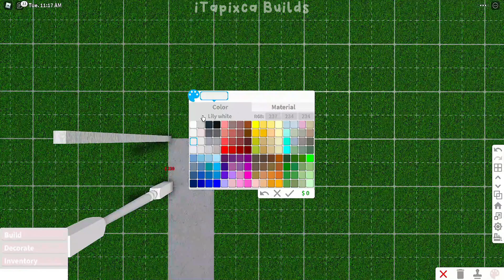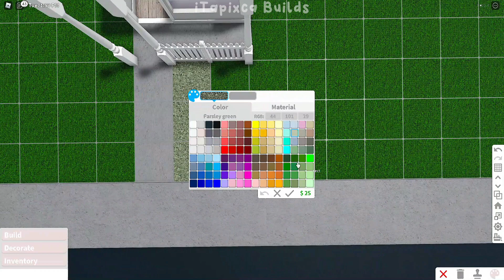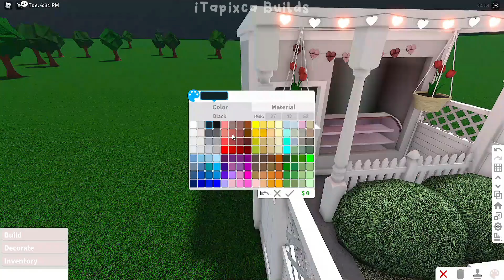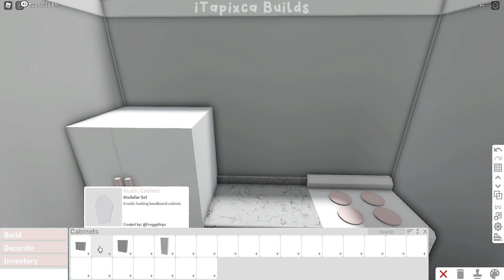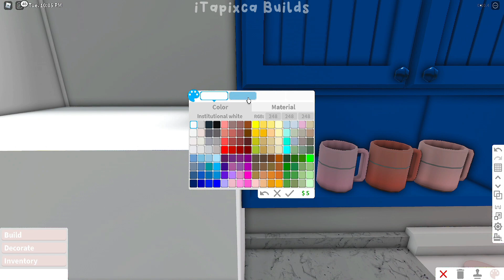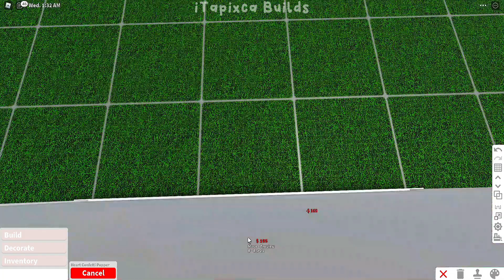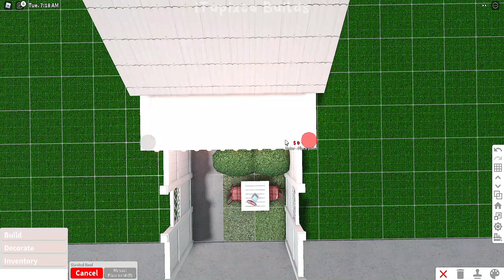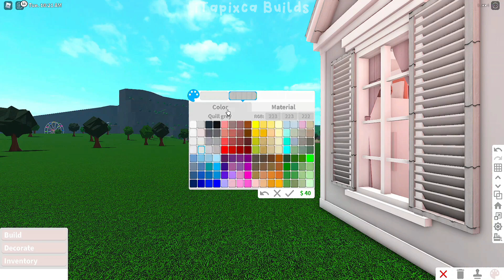No Gamepass Budget Valentines Cafe and Bakery I 15k! I Speedbuild and Tour - iTapixca Builds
- Hello Tropicals! ​​ପ(๑•ᴗ•๑)ଓ ♡
- Welcome Back To Another Bloxburg Build video!
❁ So Today I Made a No Gamepass Budget Valentines Cafe and Bakery! ​📌

❁ Details About The Cafe & Bakery: ​📌

~ Cost: $ 14,618 (Remember that the cost from my build and to yours might vary if you didnt build the build exactly how i built it because sometimes i used the stamp tool to save up more money and if you're gonna change up some colors/textures/things/style/design ^^) ​📌
~ Bills: 87

❁ Total Building Time IRL: Around 25 minutes! ​📌

❁ Gamepasses Used: ​📌

~ None!

❁ The Building Part is not speed up! 📌

❁ Other Concerns: ​📌

❁ How to slow down the video, cause it's too fast

I wouldn't highly want other people besides me to repost the videos I made but there are people who really want to post it so i just hope that they will atleast give credit.

~ No sadly due to limited time and for fairness for the others! ^^

❁ Do you want to collab??
~ Unfortunately im not collabing with other people right now.